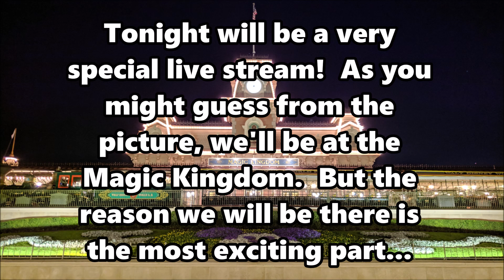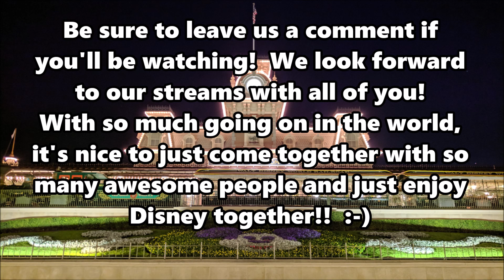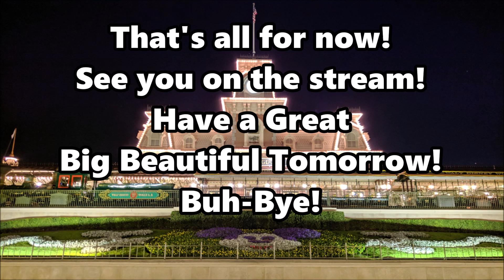Friday Night Live Stream Announcement - 2-21-20 - Walt Disney World - ResortTV1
Join us for a very special Friday Night Live Stream at the Magic Kingdom!  Watch the video for more details!

Want to save money for your next Disney trip? Cord Cutters News can help you cut your TV bill and still watch the shows you want. So you can afford to get to Disney faster.

Be sure to check out DoleWhipDad on YouTube! Jeff interviews Disney Creators every Sunday evening at 9 pm Eastern/6 pm Pacific, on a show he calls DisTube.

Calling all Disney fans that love to create a little bit of magic at home! Be sure to check out TeamMould on YouTube! They love creating DIY projects and crafts that anyone can make that are inspired by the parks, rides, and their favorite place to travel!  We will have 'Live craft with us' events coming soon!

Buumtastic, why pay more when you could pay less to travel. Get your 100% free travel platform with a 110% price match guarantee.  Go to

Send us some mail at:
ResortTV1